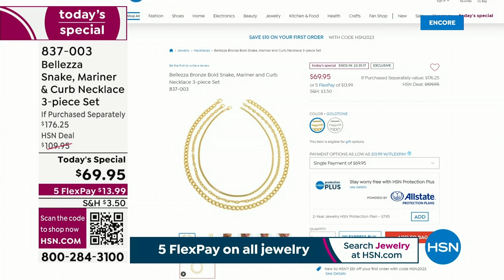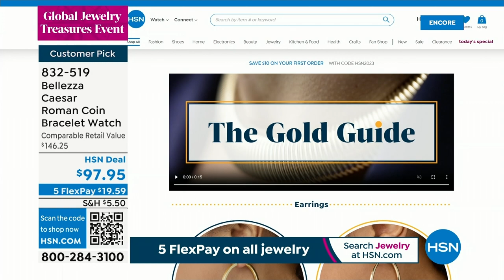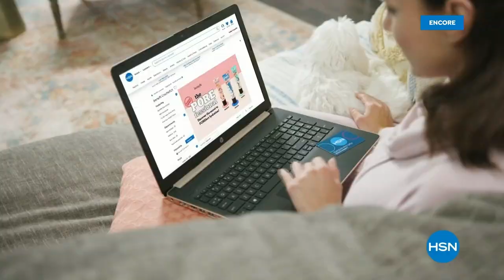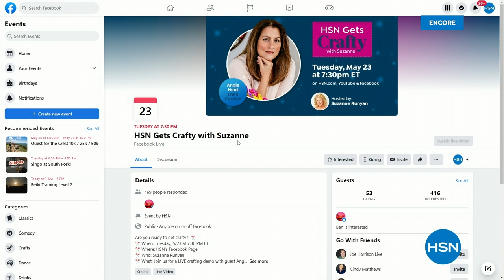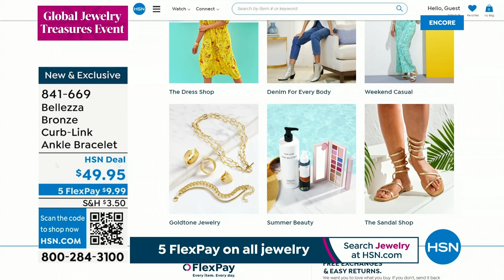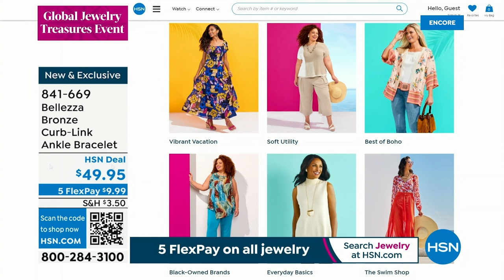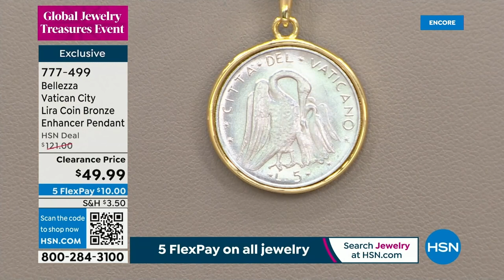HSN | Bellezza Jewelry Collection 05.22.2023 - 03 AM